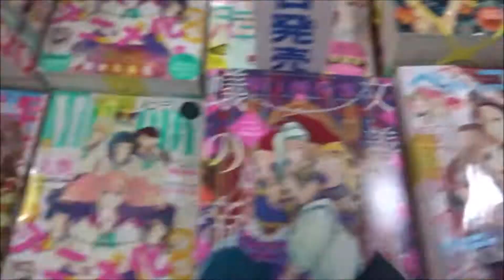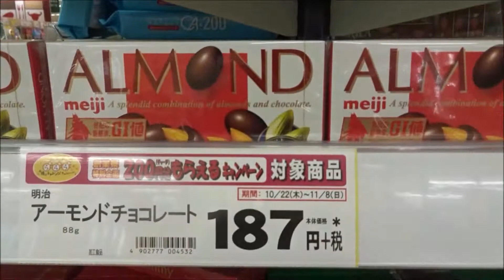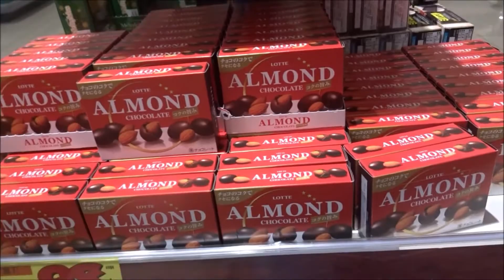ヤングマガジン 2020年48号 沢口愛華登【講談社】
500万回再生達成
918万1246再生(2020.1.1.)
3年間で動画1万本
Hiroshima Prefecture
Itsukushima Shrine
 毎日投稿
広島youtuber
次世代 youtuber
１日10万回再生
１００万回以上再生されている動画、チャンネル